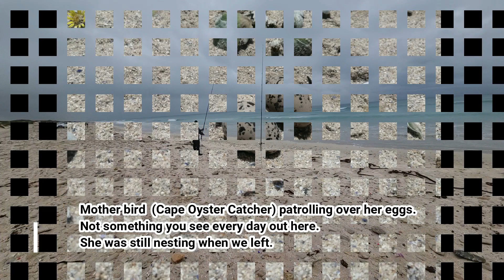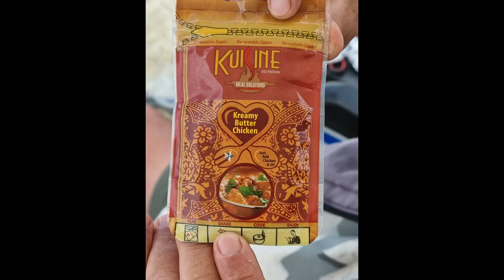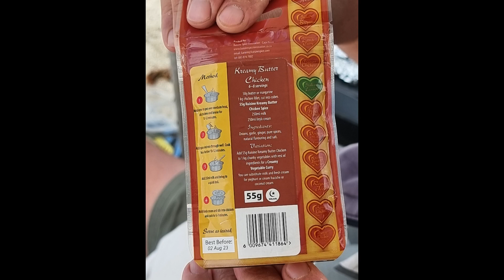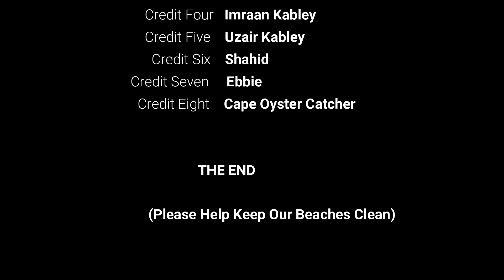Drone fishing at Macassar Beach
We passionate about fishing, the outdoors and good company amongst friends and fisherman. I headed out for another fishing session with the regular crew. We always have a good time. even when the fishing is bad (still beats a good day at the office..LOL)

I welcome all comments.
  Check out "Fishing Bruh" channel for more fishing footage.
(See link in my banner)

See you guys at the water.